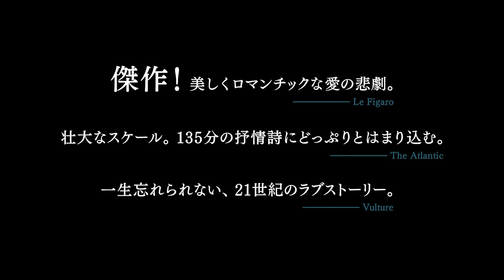Bunkamuraル・シネマ9/6(金)よりロードショー『帰れない二人』予告編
「壮大なスケール。135分の叙事詩にどっぷりとはまり込む。」―The Atlantic
「一生忘れられない、21世紀のラブストーリー。」―Vulture

移ろいゆく景色、街、心。それでも、愛し続ける。
激動の21世紀中国。北京五輪開催、三峡ダム完成、経済の急成長…
変わりゆく17年の月日の中で、変わらぬ想いを抱えた女と男がすれ違う。

『帰れない二人』
2019/9/6(金)よりロードショー

監督・脚本：ジャ・ジャンクー（『罪の手ざわり』『山河ノスタルジア』）
撮影：エリック・ゴーティエ
キャスト：チャオ・タオ、リャオ・ファン、ディアオ・イーナン、フォン・シャオガン
作品情報：2018年／135分／中国＝フランス／原題：江湖儿女／英題：Ash is Purest White